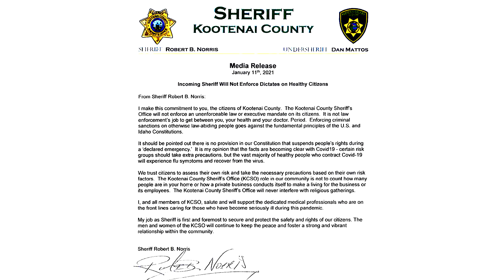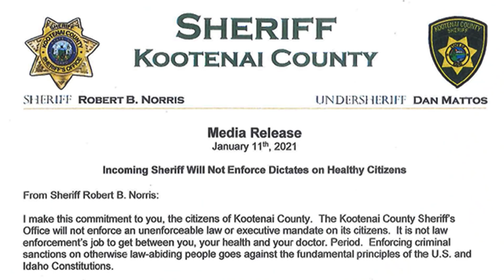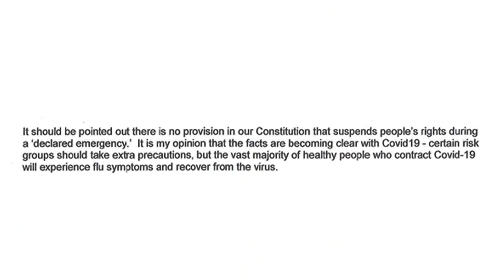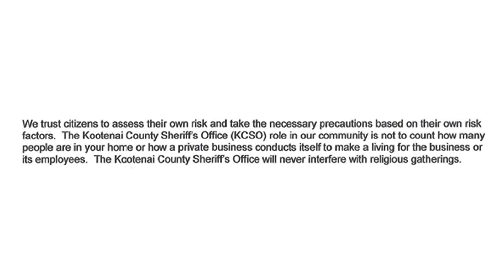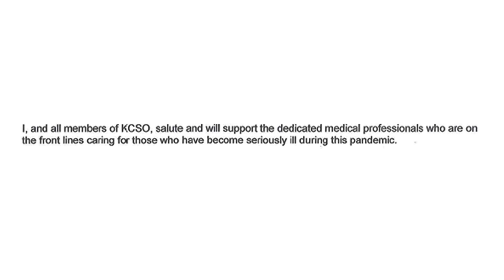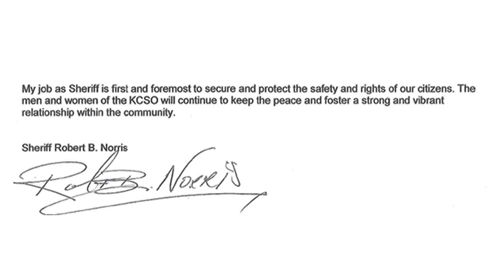THE SOUND OF A FREE COUNTRY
Saddle up for some words that will be music to your ears.